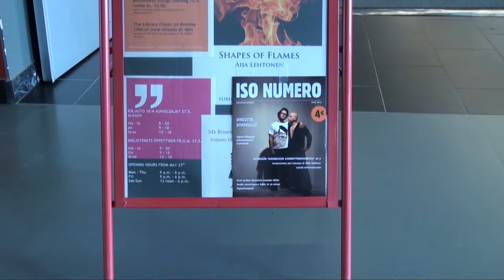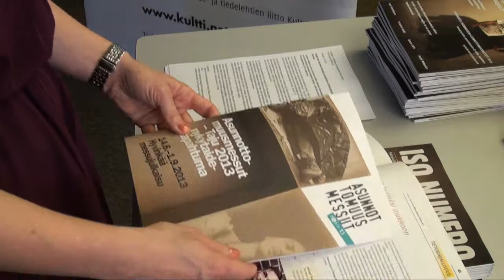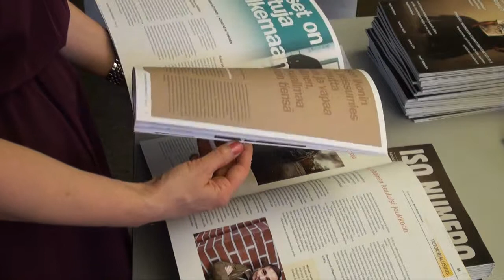Uutisjuttu Iso Numero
Insertti toimittajaopiskelijoiden videokurssilta Haaga-Heliasta.